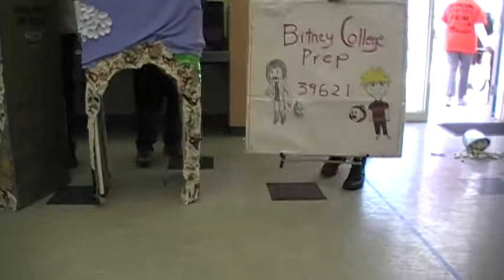Bitney College Prep Charter - It's How You Look At It OM 2013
Bitney College Prep Charter OM team presents their solution at the California State Tournament in Brentwood, California on March 23rd, 2013.  Some might consider it a colorful depiction while others see it only in black-and-white.  It's all in How You Look At It...